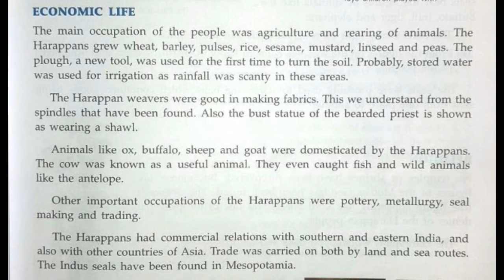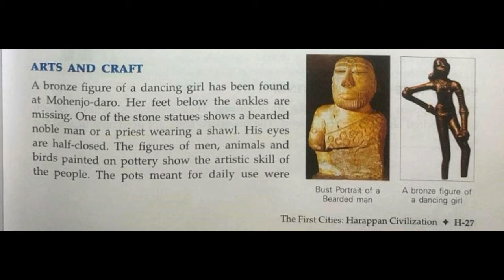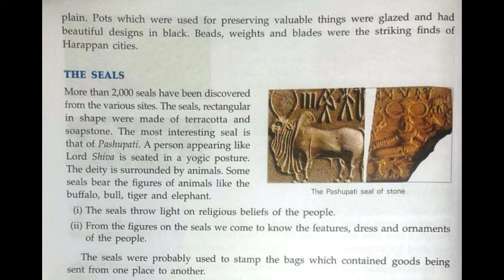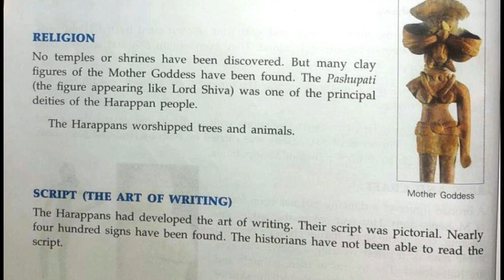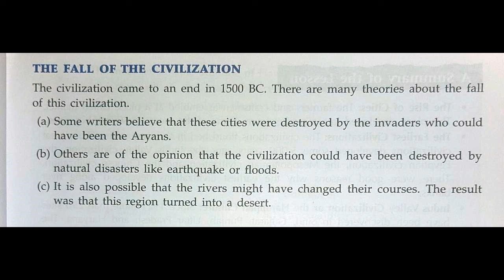Ch 3 The First Cities Harappan Civilization, Part 3, Class 6th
Kamala Ma'am